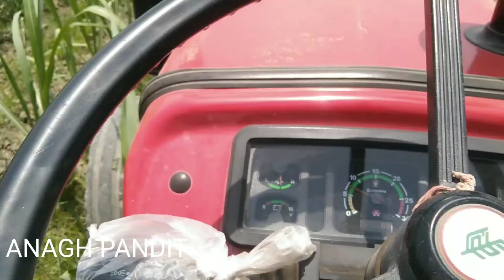massey ferguson 241 ganna ma sapra kar raha hai Dekha part 1